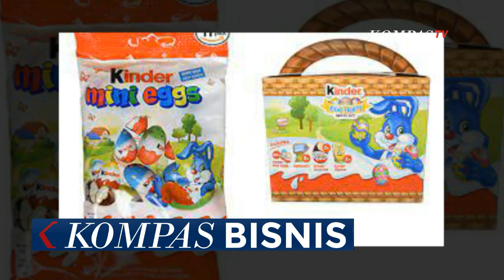Diduga Terkontaminasi Bakteri Salmonela, Sejumlah Minimarket Tarik Produk Kinder Joy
JAKARTA, KOMPAS.TV - Sejumlah minimarket menarik produk cokelat Kinder Joy dari rak display gerai.

Produk Kinder Joy tidak lagi dijual, seusai badan pengawas obat dan makanan, BPOM Indonesia menghentikan peredaran produk cokelat merek Kinder Joy untuk sementara waktu.

Dalam rilisnya, BPOM menyebut akan melakukan pengujian acak untuk memastikan produk Kinder Joy tidak mengandung cemaran bakteri salmonella.

Baca Juga BPOM Stop Sementara Peredaran Kinder Joy di Indonesia, Ini Alasannya di

Pasalnya, Badan POM Inggris menerbitkan peringatan publik terkait penarikan secara sukarela sejumlah cokelat merek Kinder Surprise karena diduga terkontaminasi bakteri salmonela, yang dapat menyebabkan diare, demam, dan sakit perut.

Produk Kinder Joy tersebut diproduksi oleh Ferrero di Belgia.

DPR meminta Badan POM terus memperbarui informasi soal produk Kinder Joy.